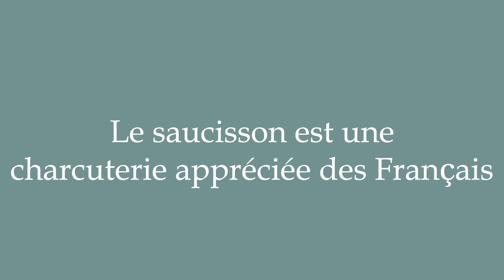How to Pronounce ''Le saucisson est une charcuterie appréciée des Français'' in French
Learn how to say and properly pronounce ''Le saucisson est une charcuterie appréciée des Français'' in French with this free pronunciation tutorial. Apprenez à prononcer des mots en français grâce à nos tutoriels.